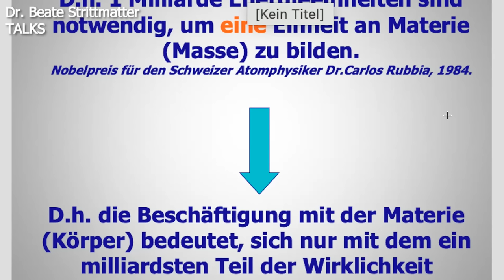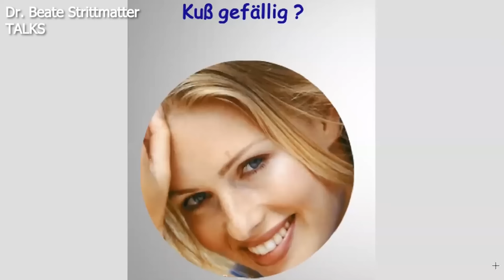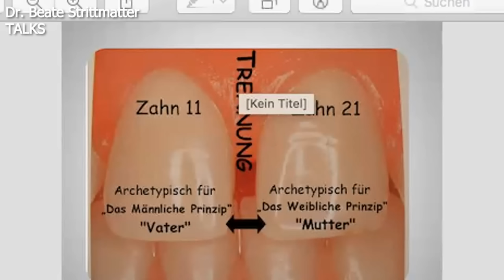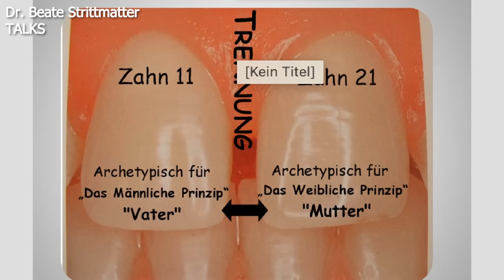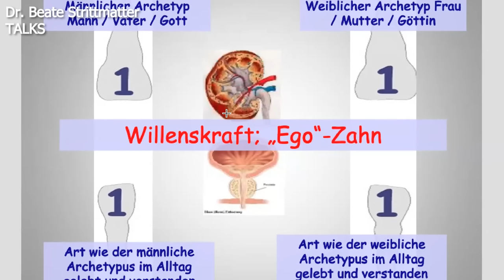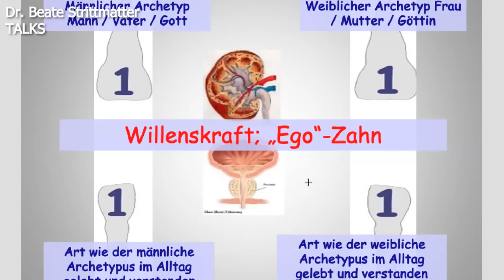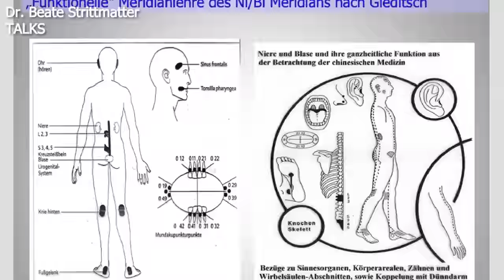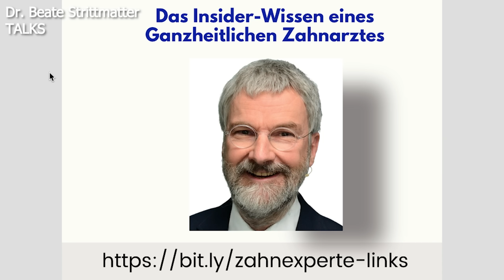182 – Gefühl formt Zahn!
Emotionen verändern tatsächlich die Zahnstellung. Ein Trennungskonflikt kann die Frontzähne auseinanderschieben, wenn der Konflikt behoben ist, kommen die Zähne von selbst wieder zusammen. Die vierten Zähne beim Kind zu entfernen (aus Platzgründen) kann dieses Kind für immer im Ausdruck seiner Kreativität behindern! Was die Alternative zum Zahnziehen ist und wie man auffällige Zahnstellungen interpretiert, erfahrt ihr in diesem Film.

Dr. Dirk Schreckenbach
2540 Nemby - Paraguay